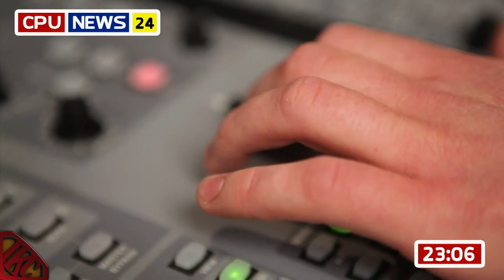NBA 2K13 - New Exclusive British Commentator Unlockable Feature Code | Spoof! Feat. IpodKingCarter